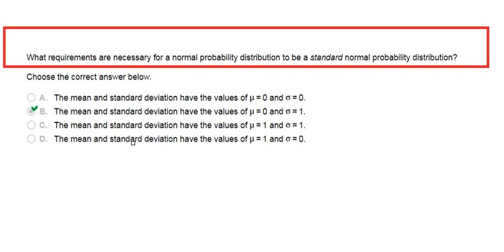What requirements are necessary for a normal probability distribution to be a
36. What requirements are necessary for a normal probability distribution to be a standard normal probability distribution?
A.
The mean and standard deviation have the values of mu equals 0μ=0 and sigma equals 0.σ=0.
B.
The mean and standard deviation have the values of mu equals 0μ=0 and sigma equals 1.σ=1.
C.
The mean and standard deviation have the values of mu equals 1μ=1 and sigma equals 1.σ=1.
D.
The mean and standard deviation have the values of mu equals 1μ=1 and sigma equals 0.